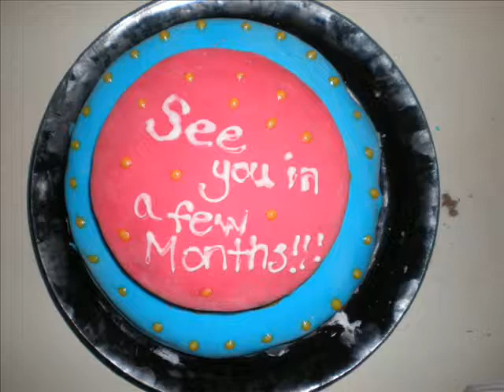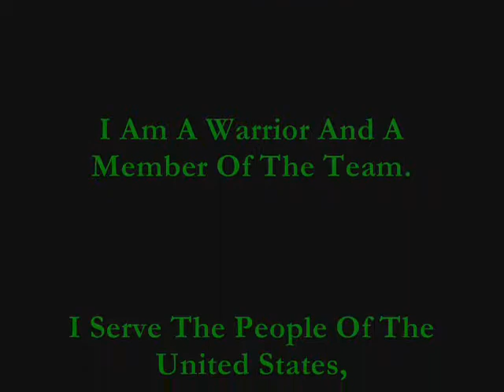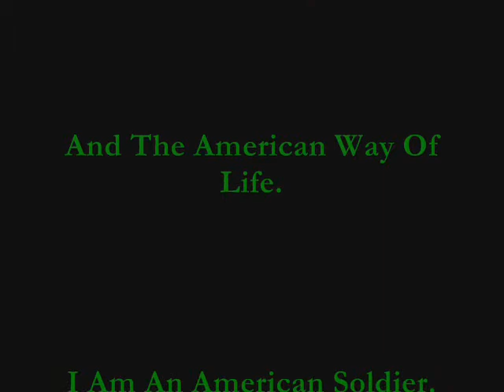Cassi's Movie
I made one for Nikki..here's Cat's now.